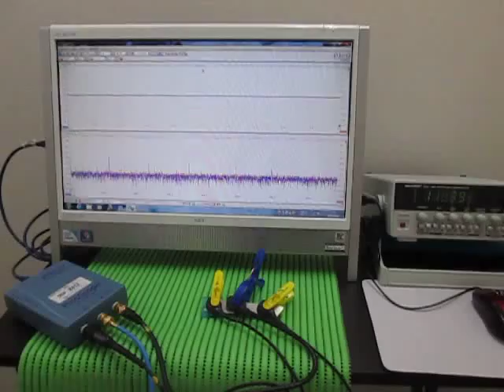超音波テスター(ultrasonic tester)